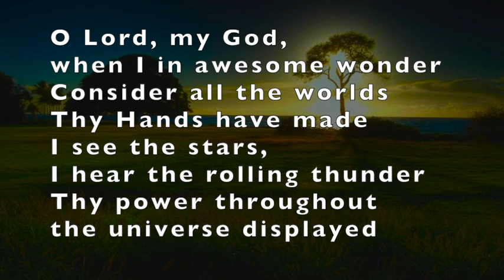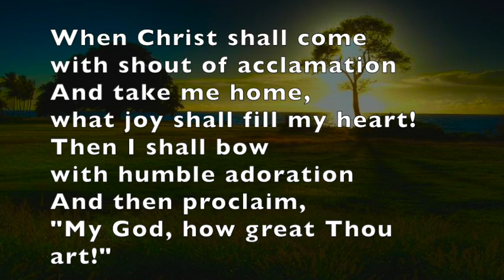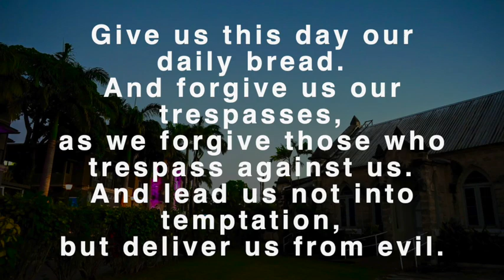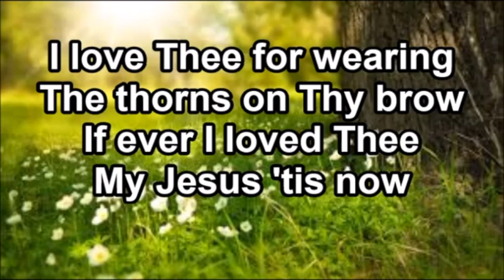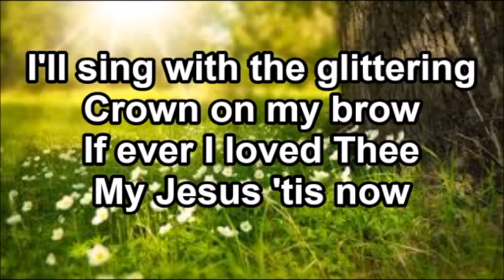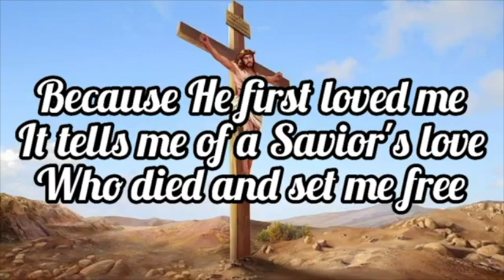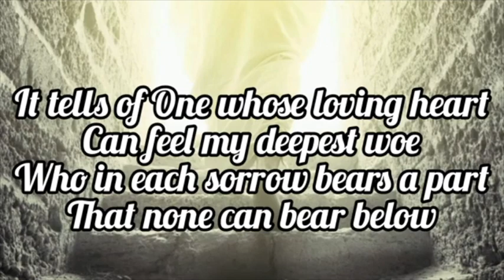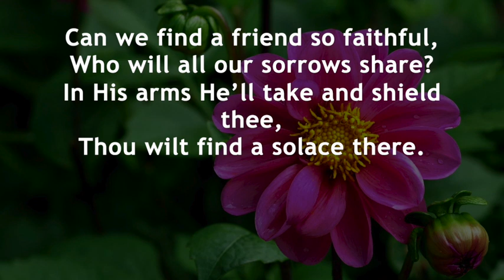Daily Devotions - October 25th, 2021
Tonight we are led by Bro. Stephen St. Hill